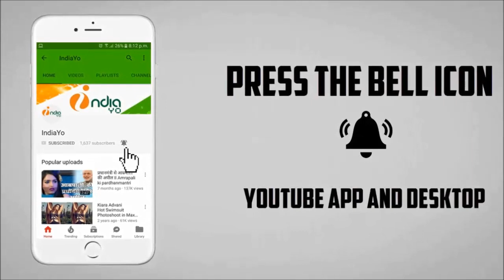जब हैरी मेट सेजल फ्लॉप होने पर अजय देवगन ने दिया बड़ा बयान !! Jab Harry Met Sejal Super Flop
जब हैरी मेट सेजल फ्लॉप होने पर अजय देवगन ने दिया बड़ा बयान !!